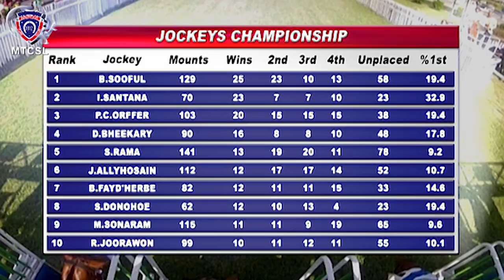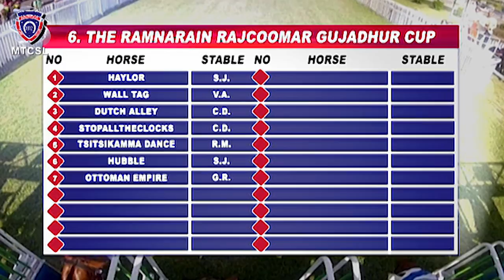LES SPÉCIALISTES DU TURF - 26th Meeting 2021 Season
The MAURITIUS TURF CLUB SPORTS AND LEISURE  Broadcast Services